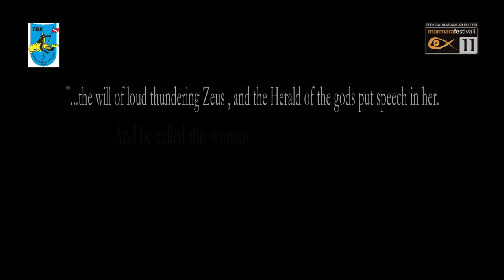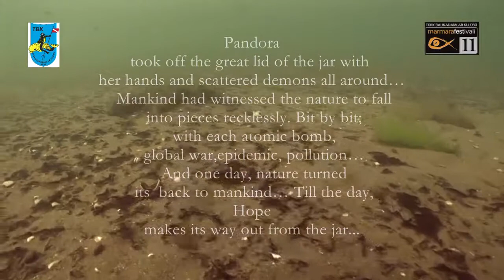Hope The Asphodel, Short film, underwater.